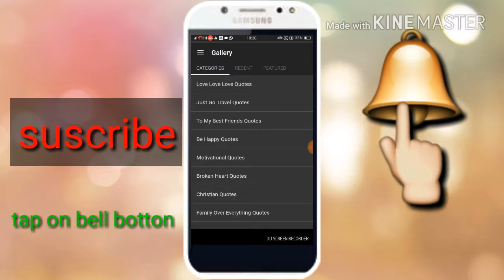How to set quotation wallpapers🐅🐠🌳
Setting a quotation in android mobile phone